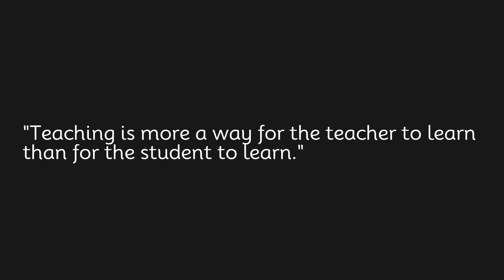Teaching is more a way